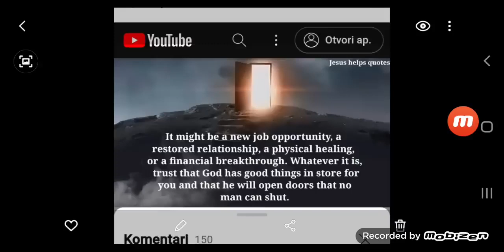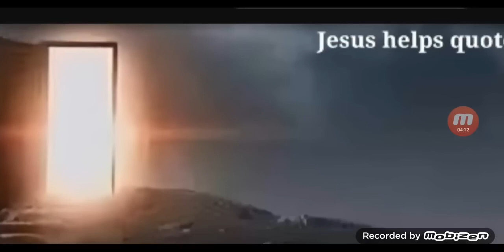SVETI PADRE PIO: SNAŽNA MOLITVA ZA OTVARANJE VRATA KRISTU